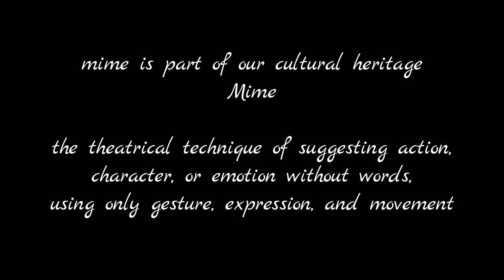Best Mime Ever on AVOID Drink and Drive & Please Give Eye Group 10 | Classic HD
Drink and Drive is cause of many accidents. Many innocent people loose their lives or any of the organs due to accidents occurring due to Drink and Drive. Here Mime shows very humble message to society to avoid drink and drive. And to donate eyes so that some one can see this beautiful world.

Organ donation can save one's life and/or can make one's life colorful.
Venue: Marwadi Education Foundation Group Of Institution
MEFGI , Rajkot Gujarat
Perfomance : Mime Act Play in Engineering College Festival